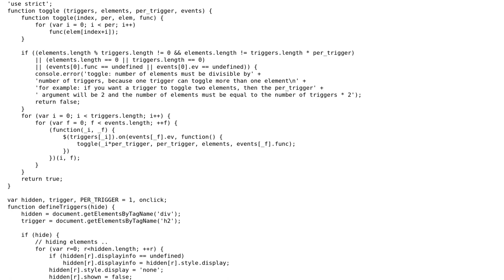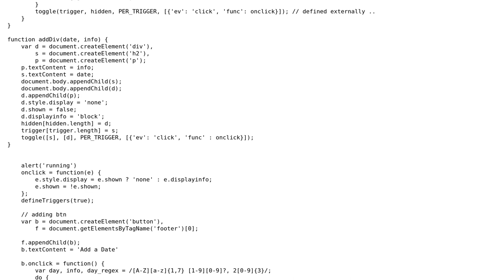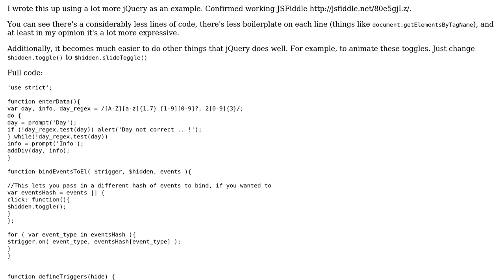Code Review: Web page based on a sample from a book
With thanks & praise to God, and with thanks to the many people who have made this project possible! | Content (except music & images) licensed under CC BY-SA | Music | Images & others | With thanks to user Jamal user iabw user Amr Ayman and the Stack Exchange Network Trademarks are property of their respective owners. You are responsible for your own actions.